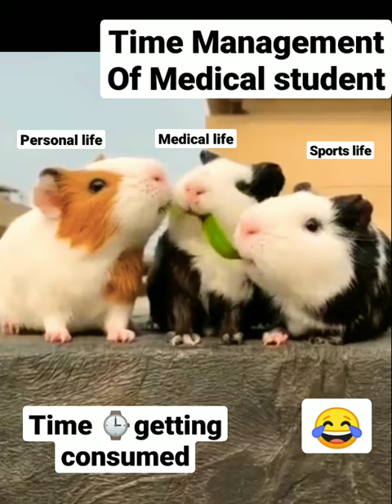Time Management in MBBS 😂😂